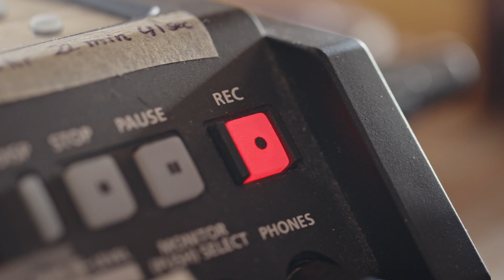Welcome to OrcaLab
Welcome to OrcaLab, a remote land based research station based on Hanson Island, British Columbia, Canada.